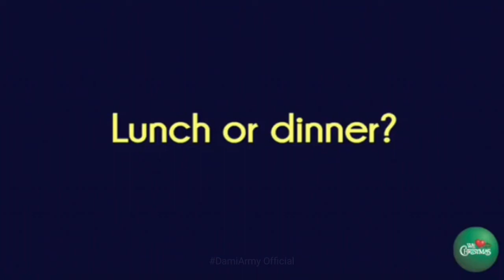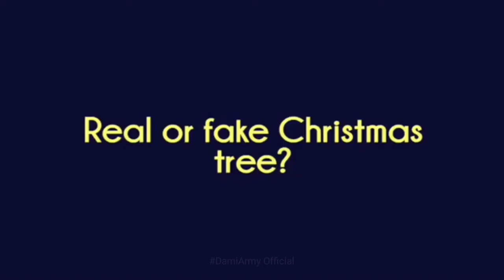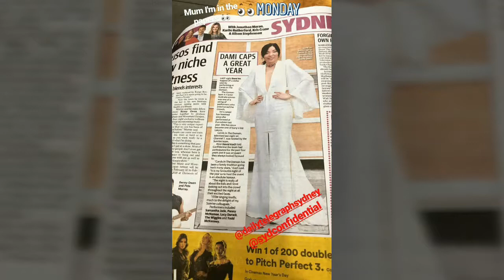Dami Im at Carols In The Domain - Dress Rehearsals and Show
Instagram Stories compilation - December 16 to 18, 2017